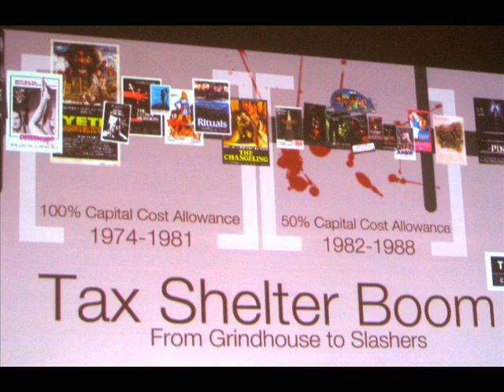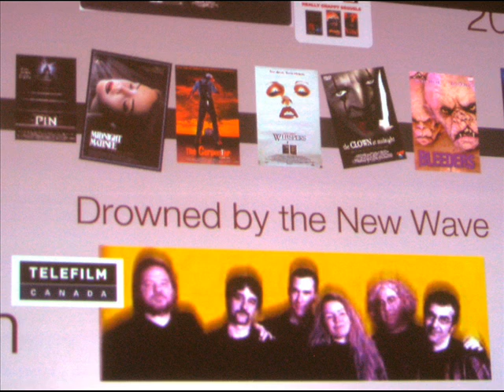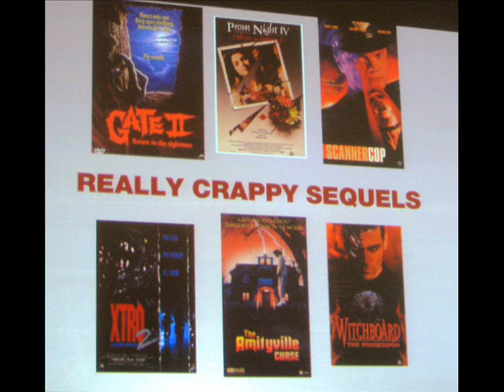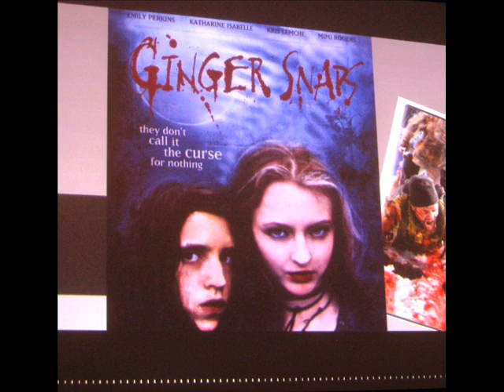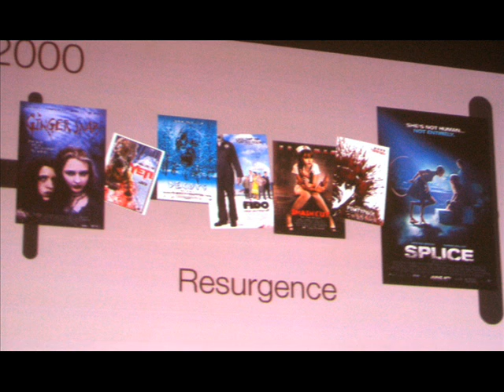50 Years of Canadian Horror Cinema Part 2 (of 2)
This is audio from a lecture on Canadian horror films, conducted by Paul Corupe at the Toronto Fan Expo on August 25, 2012.